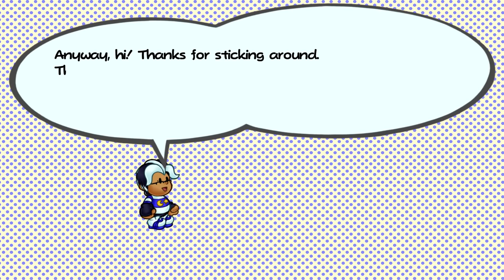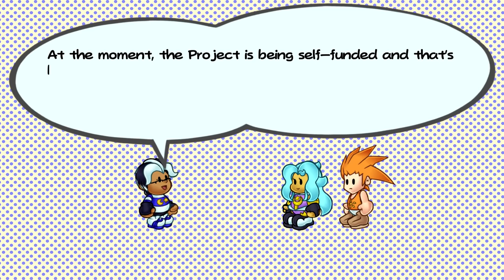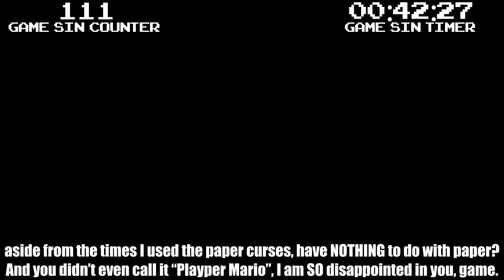Everything Wrong With Paper Mario: The Thousand-Year Door in 43 Minutes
Special Message: 00:00
Skip the Message: 02:17
SENTENCE: 45:42

PaperMario TTYD is, in retrospect, probably one of my favorite games of all time. There's this sense of timelessness, being made during a time where the fantasy of the Super Mario world meets the technology of the modern day, where battles could still be classic yet innovative at the same time. I enjoyed the first Paper Mario because it reminded me a lot of this game, which I feel repeats the process but refines it, visually, musically and in its dialogue. It's just fun, man.

🎮 GAME TIME: 27:01:07

-Achilles Rhoads
-Aeon3Valefore
-Belsheber Rusape
-Brok Holliday
-Bucanneer Guy
-Chull33
-Dreamslayer
-Emily Rose
-Fred Bennet
-Gingeronimo1
-Harrison Donovan Lichtenberg
-HeetHootSkyat
-HK-47
-Johnny Mind
-Jonathan1482
-Kelia
-Lezz
-litigationStation
-LoverofStuff
-MaximumAustin
-Mongeman
-Nathaniel Bandy
-Rachel Rafferty
-Seamus Yossarian
-Will-Anthony Jam

~CHANNEL MEMBERS~

-Mimi Peach
-max954
-Achilles Rhoads
-Master Onsagen
-Charles Aran
-Elliot Sanchez
-tom perzelan
-MusicalBrother 1900